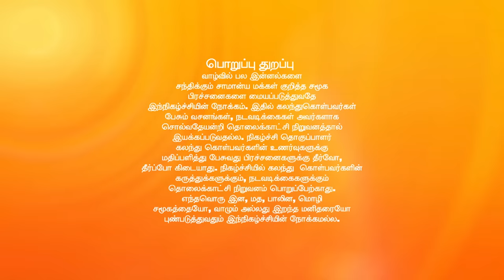சொல்வதெல்லாம் உண்மை சீசன் 2 - ரியாலிட்டி டாக் ஷோ - அத்தியாயம் 410 - ஜீ தமிழ்